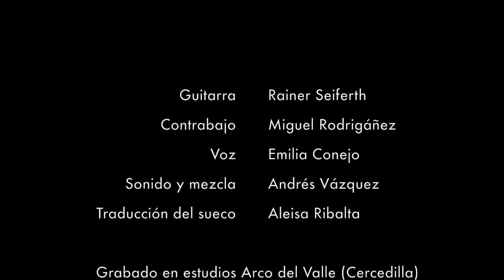Lo imposible 1 - det omöjliga 1 by Göran Sonnevi - rippled by Emilia Conejo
“Det omöjliga 1” is a poem written by Göran Sonnevi and translated by Aleisa Ribalta Guzmán who runs La Libelula Vaga journal. We have invited Emilia Conejo to use the translation which is called “Lo imposible 1” to create this piece.

1

Det som inte har något namn
och som ännu
söker det namnet
Rör sig efter vattnens
ådror     Trädens
inre grenar
speglade, som i ett
öga      För att tala klarspråk, det
möjliga
barnet, knäppt än
koncipierat
Vad är ett namn?
Varför
heter du något?
Varför måste du
ha ett namn?

Ett klart språk
i ådrorna
under jorden

Vattnet av namn

1

Eso que no tiene nombre
y que aún
está buscando ese nombre
Se mueve por entre las venas
como el agua     Los árboles
y sus ramas internas
se reflejan, como en un
ojo         Busca un lenguaje claro,
el posible
hijo, aún no
concebido
¿Qué es un nombre?
¿Por qué
te llamas algo?
¿Por qué tienes que
tener un nombre?

Un lenguaje claro
en las venas
de lo subterráneo

El agua del nombre

We work with a wide range of activities from Writers talks like Passion for Words and poetry events like Pilsnerpoiesi (poems and pints) and other hybrid stages like RAMP We support a House Poet and have a Poetic Phonotheque archive and create pod casts for our radio program 60 Kvu Minutes. We also work with young writes through among other things our program Platsens Författare but our biggest pride is working every year on the festival Tranås at the Fringe where we showcase all our activities